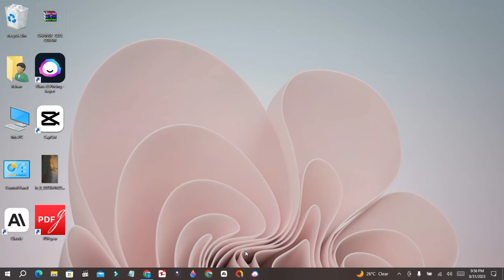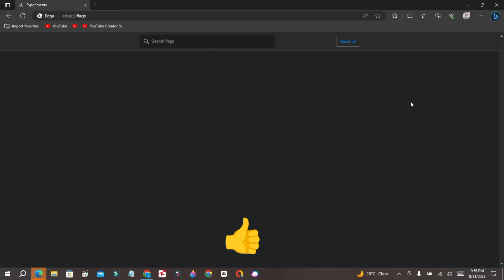How to turn off rounded corners in edge | How to disable rounded Corners in Microsoft Edge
cover topic
how to disable microsoft edge rounded corners in edge
edge rounded corners reddit
How to disable rounded corners in Microsoft Edge
How to disable microsoft edge rounded corners windows 10
How to disable microsoft edge rounded corners windows 11